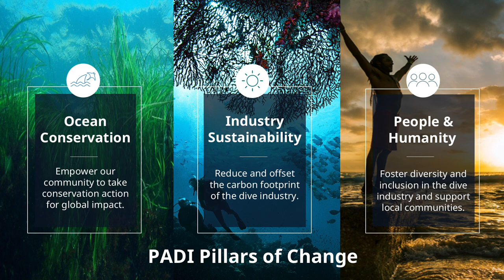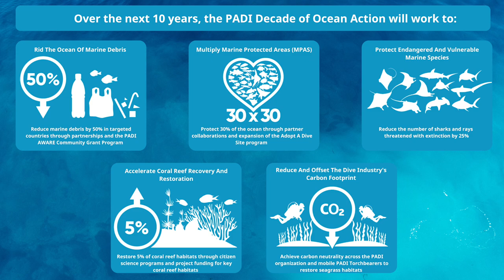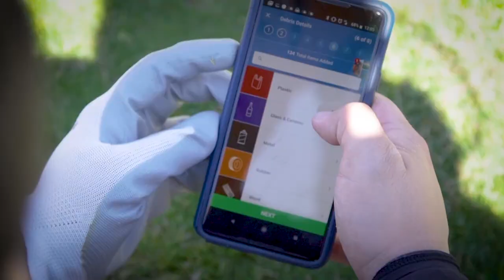2021 PADI Member Social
Hear from PADI President and CEO, Drew Richardson, and PADI mission partners on global conservation efforts to execute on the Blueprint for Ocean Action. Learn how PADI Members can help engage in local actions to save our ocean planet as PADI Mission Hubs and more to look forward to in 2022.